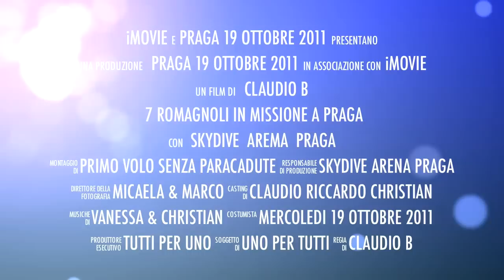7 Romagnoli allo SkyDive Arena di Praga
Un simulatore di paracadutismo dove con una galleria del vento a 250 Km orari si può provare la sensazione del volo.